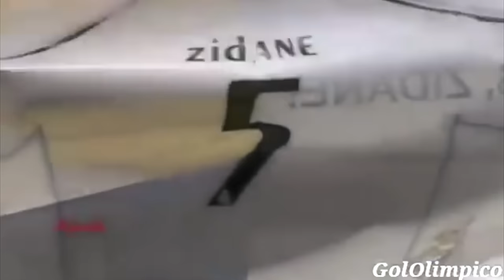Zinedine Zidane - Elegance